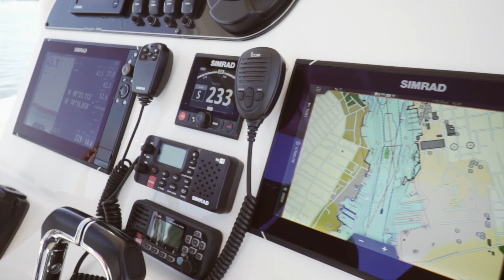2017 Grady White 306 | Yachts360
Features Include:

Twin Yamaha 300hp
(2) Simrad NSS EVO3 Displays
Simrad 36nm Radar
Simrad RS12 VHF Radio
Simrad AP44 Autopilot
Icom 330 VHF (installed in 2019)
Fusion UD-750 Stereo AM/FM/XM/Bluetooth & Fusion Speakers
Pump Out Head
Custom aft sunshade
Helm cover (new in 2019)
Curtain Wings (new in 2019)
Windlass
Much more!!
LATE MODEL TRADES ACCEPTED

FINANCING AND SHIPPING OPTIONS AVAILABLE

Located in Wilmington NC

Priced to Sell at 214,000